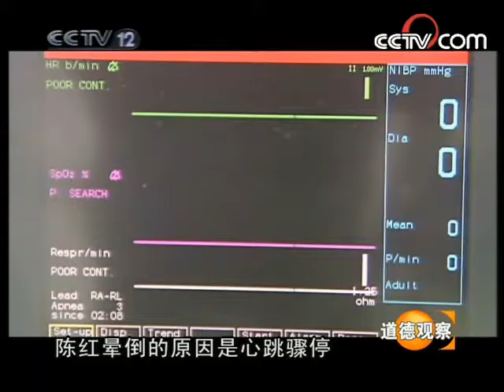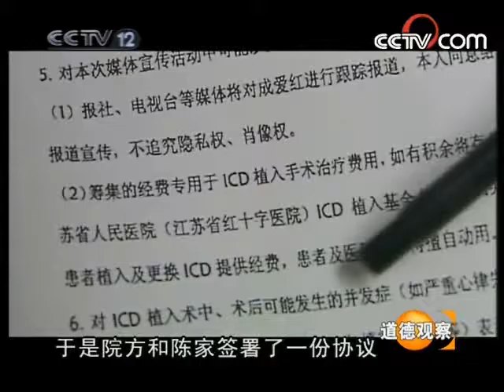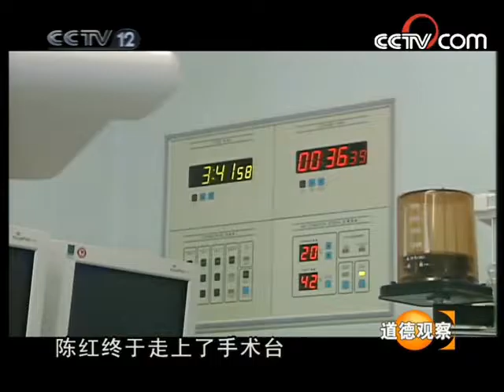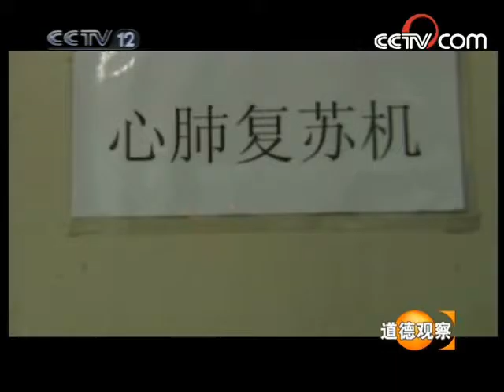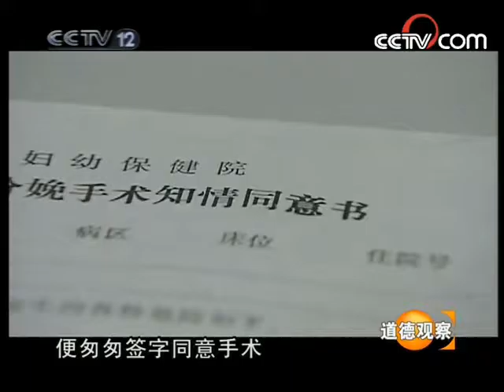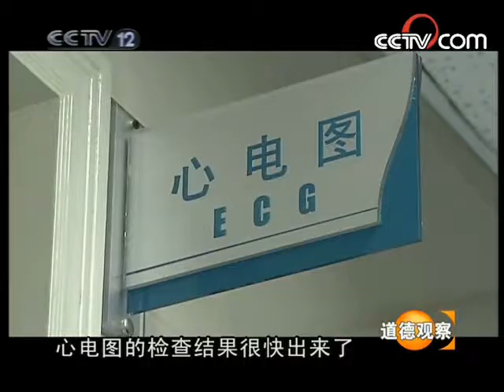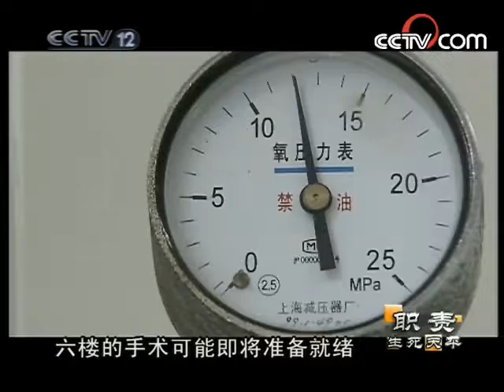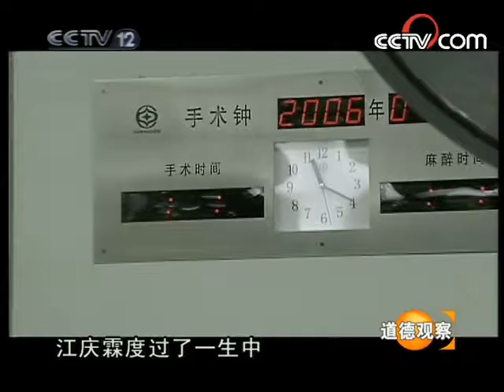《道德观察》20080502职责生死天平